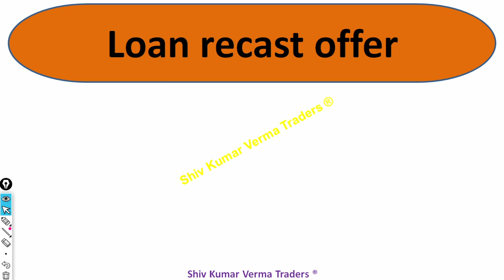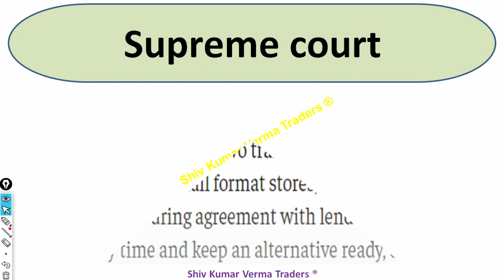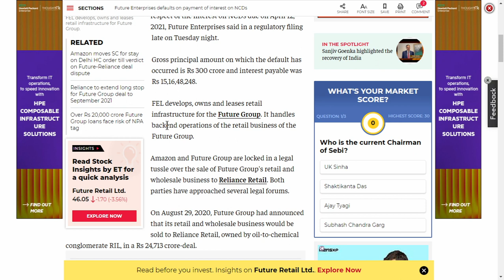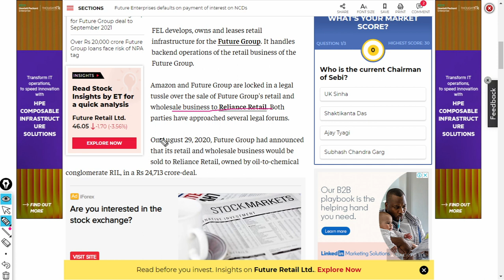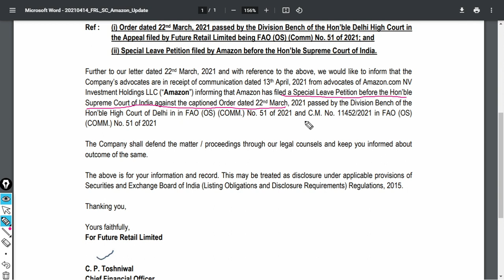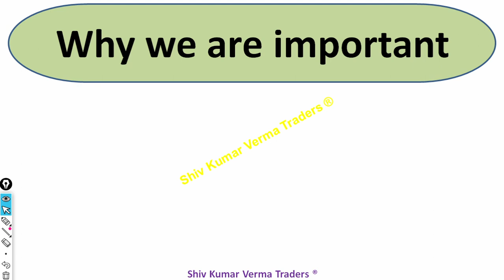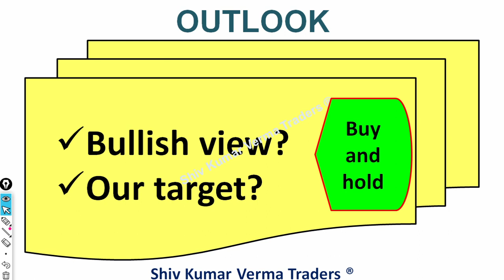FEL & Future REtail Share price is falling today? Latest News on Future Group & Reliance Deal!!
0:02 Introduction about the company
In this video we will learn about FEL & Future REtail Share price is falling today? Latest News on Future Group & Reliance Deal!!

7. How to earn daily Rs. 2000 risk free by Option selling (PUT & CALL option writing)
01:06 - Fundamentals of the stock
BRIEF-Future Retail Says Got Communication From Amazon That It Has Filed Special Leave Petition Before Supreme Court Of India
Further to our letter dated 22nd March, 2021 and with reference to the above, we would like to inform that the
Company’s advocates are in receipt of communication dated 13th April, 2021 from advocates of Amazon.com NV
Investment Holdings LLC (“Amazon”) informing that Amazon has filed a Special Leave Petition before the Hon’ble
Supreme Court of India against the captioned Order dated 22nd March, 2021 passed by the Division Bench of the
Hon’ble High Court of Delhi in in FAO (OS) (COMM.) No. 51 of 2021 and C.M. No. 11452/2021 in FAO (OS)
(COMM.) No. 51 of 2021
The Company shall defend the matter / proceedings through our legal counsels and keep you informed about
outcome of the same.
The above is for your information and record. This may be treated as disclosure under applicable provisions of
Securities and Exchange Board of India (Listing Obligations and Disclosure Requirements) Regulations, 2015.
Thanking you,
Yours faithfully,
For Future Retail Limited
C. P. Toshniwal
03:06 - Technicals Analysis of the stock
06:06 - Our Recomendation

07:00 Conclusion
NEW DELHI: Future Enterprises NSE -2.20 % Ltd (FEL) has defaulted on payment of interest on non-convertible debentures (NCDs).

The company is unable to service its obligations in respect of the interest on NCDs due on April 12, 2021, Future Enterprises said in a regulatory filing late on Tuesday night.

Gross principal amount on which the default has occurred is Rs 300 crore and interest payable was Rs 15,16,48,248.

FEL develops, owns and leases retail infrastructure for the Future Group. It handles backend operations of the retail business of the Future Group.

On August 29, 2020, Future Group had announced that its retail and wholesale business would be sold to Reliance Retail, owned by oil-to-chemical conglomerate RIL, in a Rs 24,713 crore-deal.

Yours
At YouTube Channel share Latest News Trader
ShivKumar VermaTraders